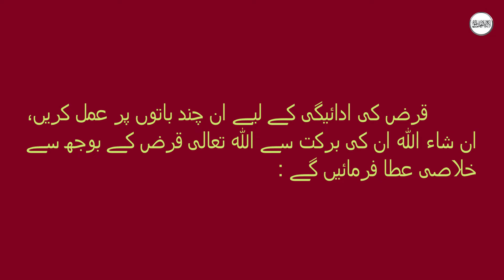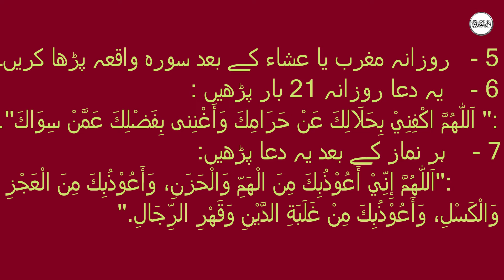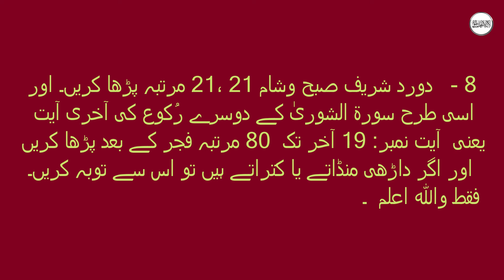Qarz/karz utarne ka wazifa I *Stipend for Relief from Debt Burden* I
iss video me app ko qarz utarne ke wazifa ke bary m bataya gaya h aur qarz utarney ki dua bi btai gai h.Islam ke mutalaq tumam questions ka answer janney ke liye iss video ko like krien aur channel ko subscribe kr dien, SHUKRIA